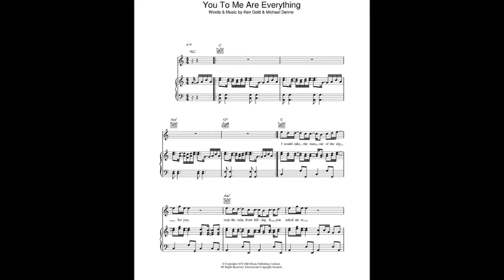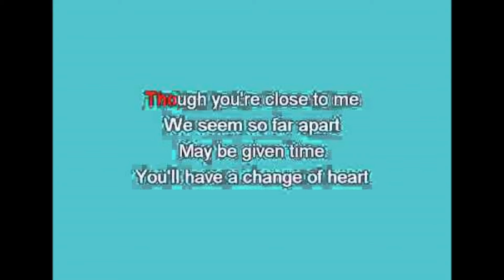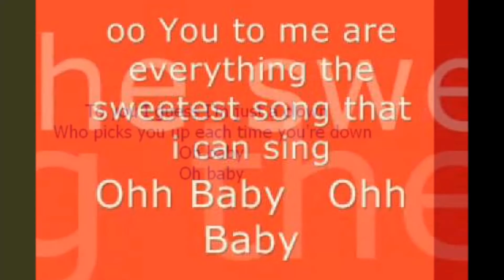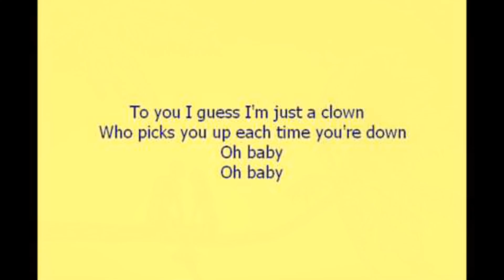The Real Thing - You to me are everything ( Cover )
Original from : The Real Thing